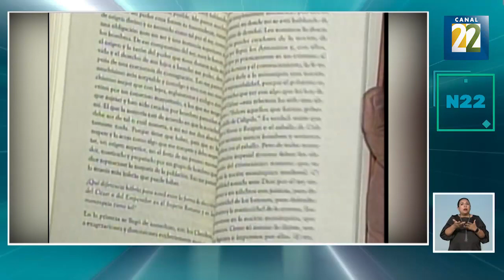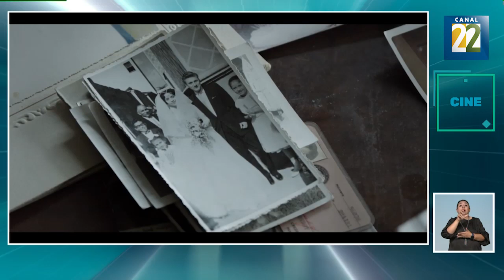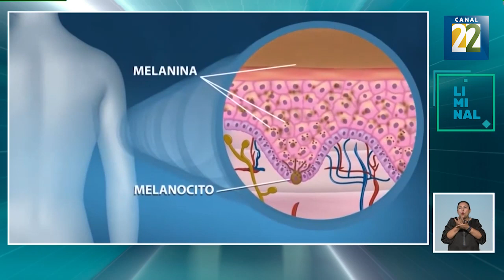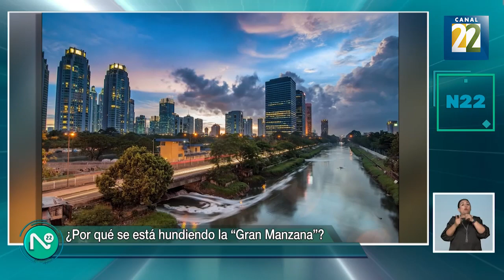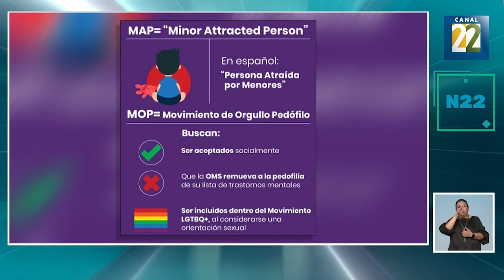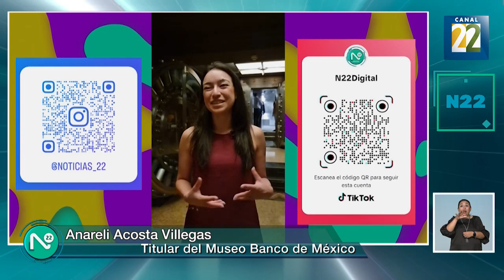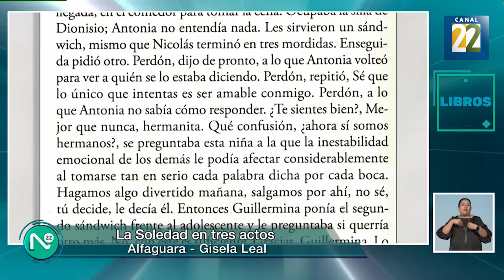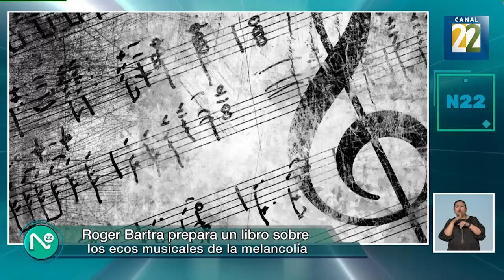Noticias 22 viernes 23 de junio de 2023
1. 30 años de Canal 22: las precencias destacadas en el Canal 22.
2. Mi Reino del CCC semifinalistas en los Basta.
3. Liminal: detección de cáncer de piel con ayuda de tatuadores.
4. El peso de las construcciones hunde a Nueva York y CDMX.
5. Vicente Silva Sanjínes sobre montaje Nahual Teatro Varsovia.
6. Exposición LGBT + Amor - Prejuicios.
7. Prevención de las Violencias en la Niñez.
8. Obra de teatro Adentro de Mí.
9. Agencia N22.
10. Gisel Leal sobre el libro la Soledad en Tres Actos.
11. Lecturas estatutarias: Ecos Musicales de la Melancolía.
12. Tierra Oceana, Dir, Bosris Schemann Cía. Los Endebles.
13. Cartelera Cultural.